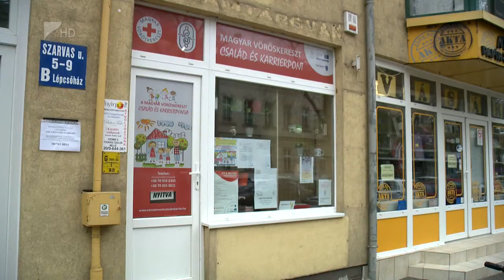Tartalmas éve volt a megyei Vöröskeresztnek - Kölcsey Televízió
Hősképzés, a CSAK-pont megnyitása, segítségnyújtás a nyári viharok után - tartalmas éve volt a Magyar Vöröskereszt megyei szervezetének. A természeti csapás kapcsán a helyi igazgató az összefogás jelentőségét emelte ki, szerinte ugyanis enélkül az ő munkájuk sem lett volna ilyen sikeres.